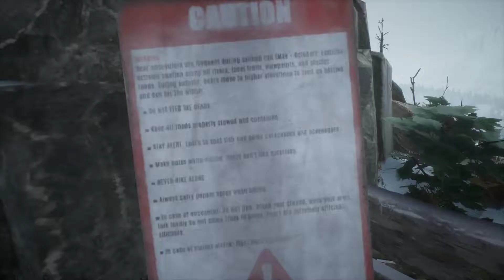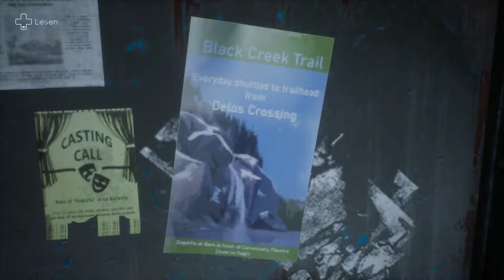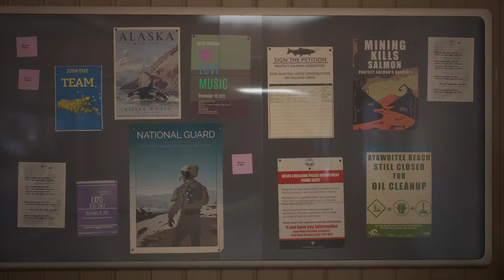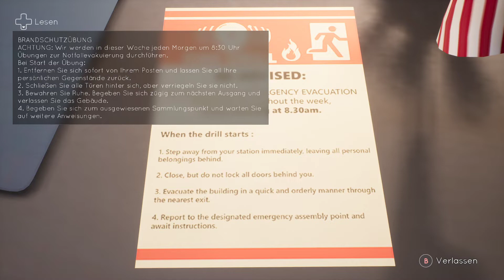Tell Me Why [12] Ein schönes Fleckchen Erde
Genre: Adventure
Entwickler: DONTNOD Entertainment
Publisher: Xbox Game Studios
Veröffentlichung: 27. Aug. 2020

Wenn euch das Spiel gefällt, kauft es euch auf Steam.

Tell Me Why gibt es ebenfalls für Xbox.

Danke!